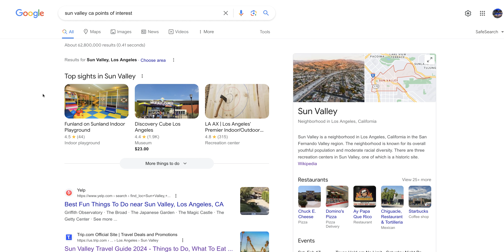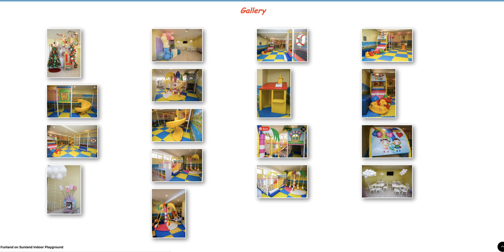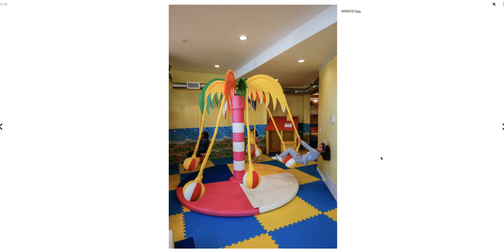Jose Mier on Sun Valley, CA Childrens’ Playground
Jose Mier writes about Sun Valley, California.

Children need places to play for various crucial reasons that contribute significantly to their overall development. Play is a fundamental aspect of childhood, fostering physical, social, cognitive, and emotional growth. Physically, playgrounds provide an environment where children can engage in activities that enhance their gross and fine motor skills. Climbing, running, swinging, and jumping are not only enjoyable but also contribute to the development of strength, coordination, and balance.
Socially, play areas serve as platforms for children to interact with their peers, developing essential social skills such as cooperation, communication, and conflict resolution. Playgrounds become spaces where friendships are formed, and children learn to navigate social dynamics, ultimately laying the foundation for healthy relationships later in life. Cognitive development is stimulated through imaginative play, problem-solving, and exploration of the physical environment. Playgrounds often incorporate elements like sandboxes, slides, and creative structures that encourage imaginative thinking and creative expression.